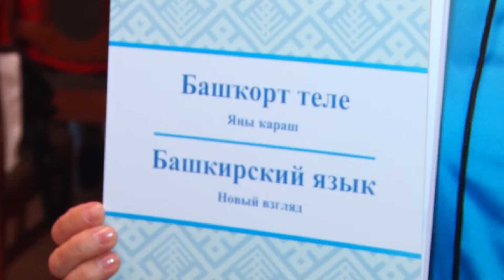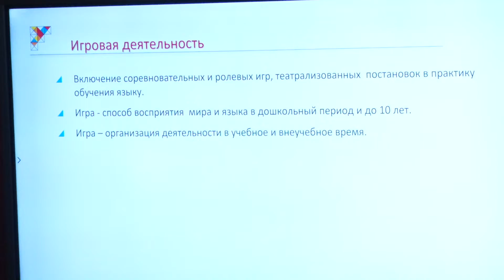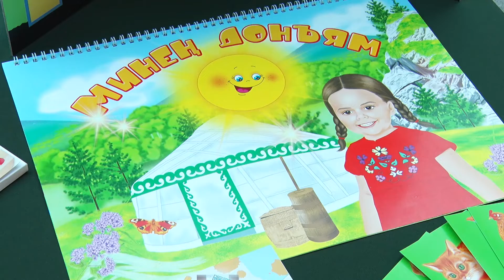Межрегиональный форум учителей родных языков и литературы | ТАМЫР